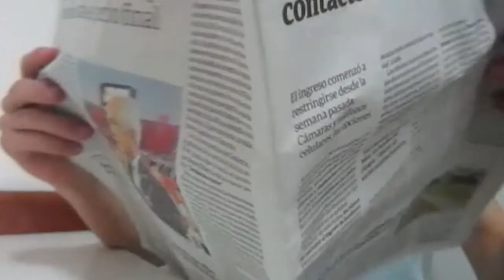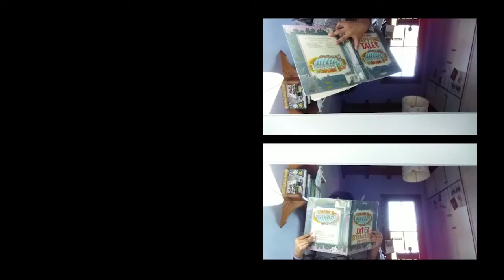Onírico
El día en que creimxs que estábamxs soñando, y era cierto.

A partir de una historieta de Caloi

Realizadores: Mica, Sofi, Rami, Emi, Manu, Juli, Juli, Pri y Emi

Asistencia técnica y familiar: Flor, Mariano, Marcela, Alex y Hernán

Temas musicales: Ramiro Sambueza & Julián Enriquez

Realizado en nuestras casas: Barcelona, Buenos Aires, Mar del Plata y Tandil